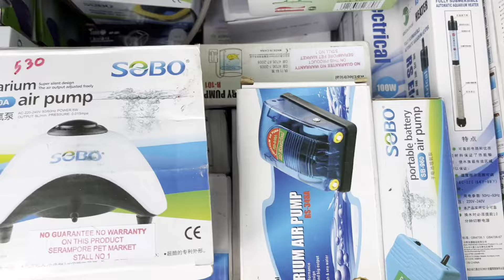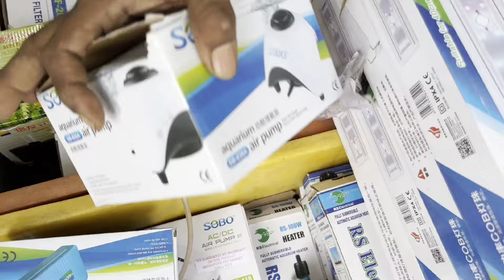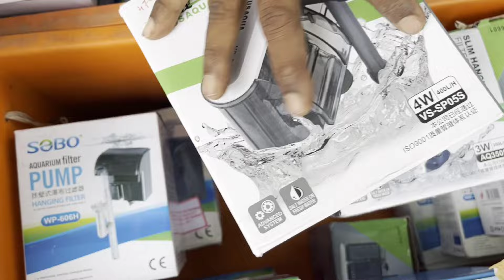অনেক ধরনের Algae Eater Fish শ্রীরামপুর হাটে | Serampore Pet Market Fish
Your Queries -
Cheapest aquarium fish market in kolkata
Cheapest aquarium fish in kolkata
Aquarium fish kolkata market
Kolkata cheapest fish market
Aquarium market in kolkata
Aquarium fish market in kolkata with low price
Aquarium fish market in kolkata
Aquarium fish wholesale market in kolkata
Aquarium fish shop in kolkata
Best aquarium fish shop in kolkata
Uluberia pet market
Galiff street pet market ki kore jabo
Kolkata parrot market
Galiff street aquarium price
Galiff street pet market fish
Galib street fish market
Galiff street pet market pomeranian
Kolkata bird market price 2023
Galiff street pet market pigeon
Parrot dipankar
German shepherd
Galiff street bird market today
Arowana fish
Arowana fish price
Arowana fish baby
Widow fish price
Widow fish
Red cap fish
Red cap fish price
Gold fish
Gold fish price
Discus fish
Discus fish price
Horn fish
Horn fish price
Serampore aquarium fish market
aquarium rocks
aquarium rock setup
aquarium rock salt
aquarium rocks making
aquarium rock design ideas
aquarium rocks price in galiff street
aquarium rocks making at home
aquarium rock price
aquarium rock salt price
aquarium rock scaping